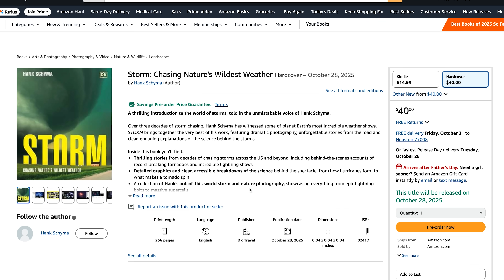CLASSIC TORNADOES & The Storm Chasing Horde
Classic tornadoes from a highly photogenic supercell near Arnett Oklahoma on May 18, 2025. From initiation to dissipation, this is my entire chasing strategy of this impressive storm.

THE FOUR TORNADOES NEAR ARNETT OKLAHOMA
Four tornadoes were documented. The first was a thin anticyclonic rope tornado that reached EF1 intensity causing damage to a home and uprooting several trees.

The 2nd tornado tracked into unpopulated terrain with few unmaintained roads. This tornado was not rated a of this writing.

Prior to the 3rd tornado developing, the rotating storm base tracked above my vehicle.  Numerous small funnel clouds and areas of weaker vorticity is evident in the cloud base.  This appears to match high resolution supercomputer simulations of tornadogenesis. It seems the supercell is corralling all this weaker positive vorticity, and strengthening it, by bundling it all together.  The tornado spun up a debris cloud southwest of Arnett and was tracking directly toward town. Snapping power line poles, and causing extensive tree damage, this tornado reached EF3 intensity as it partially debarked trees.   Just before entering town, the powerful tornado suddenly dissipated.

The forth tornado occurred west of Arnett tracking north of town causing very little damage.

As the storm raced away at around roughly 30 mph, the late May Storm Chasing Horde was in hot pursuit moving roughy 2 1/2 miles per hour.
Though the storm was done producing tornadoes, new storms were developing and heading into Kansas where several towns would not be as fortunate as Arnett. But that’s a whole other story.

COPYRIGHT PECOS HANK 2025
NOT FOR REBROADCAST